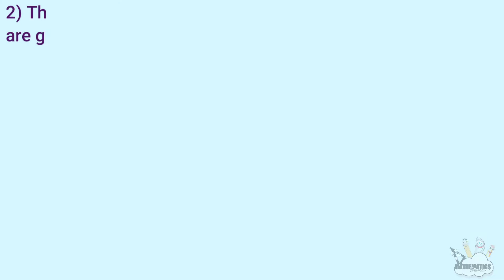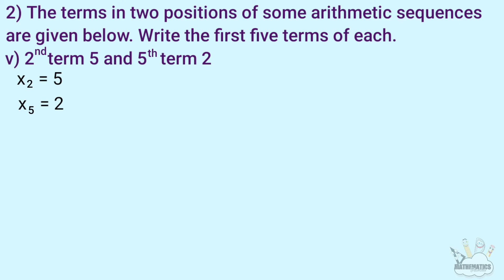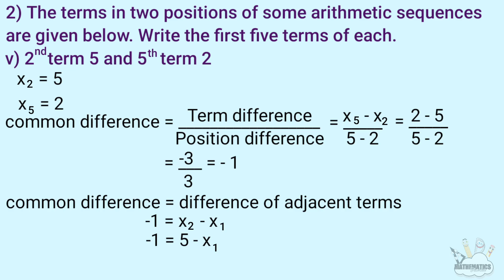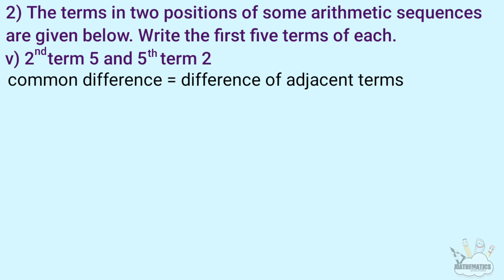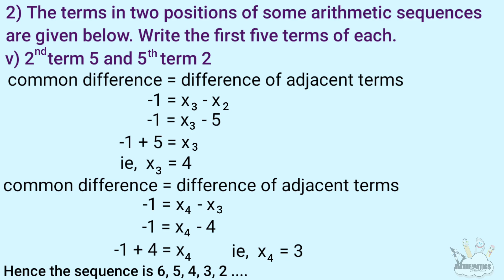SSLC maths chapter 1 arithmetic sequences page 21 kerala syllabus part 12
This video is part 12 of chapter 1 named Arithmetic Sequences of 10th standard or SSLC students of SCERT /Kerala Syllabus or state syllabus. Topic covered here are,
1. Position and term
2. completion of arithmetic sequence if two  terms and their position are given
3. Questions answers
page no: 21 question no: 2
4. checking whether a number is a term in given arithmetic sequence